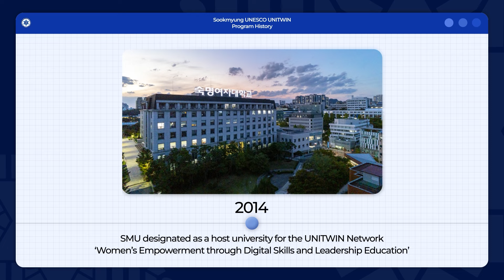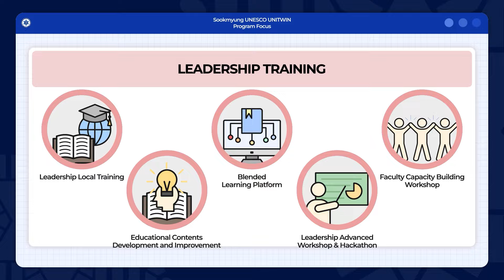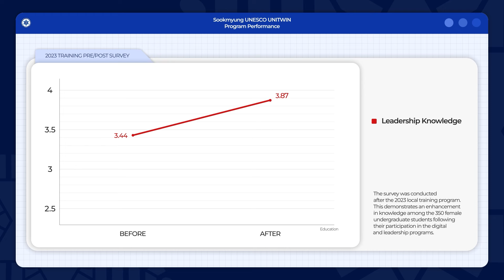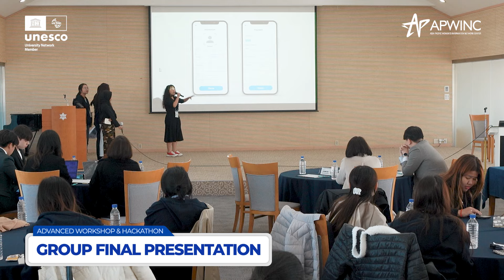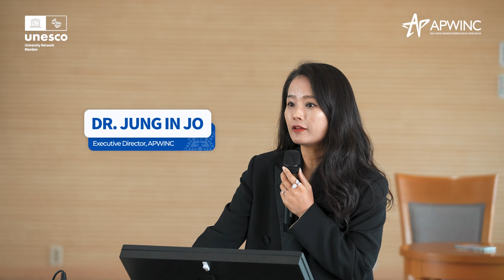2023 Sookmyung UNESCO UNITWIN Program / 2023 숙명여자대학교 유네스코 유니트윈 프로그램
여성과 함께, 더 멀리 나아갑니다.

숙명여자대학교 부설기관이자 유네스코 석좌 수행기관인 아태여성정보통신원(APWINC)은 숙명여대 UNESCO UNITWIN 사업을 수행하고 있습니다. 숙명여대 UNESCO UNITWIN은 2016년부터 'ICT와 리더십 교육을 통한 여성 역량강화'를 주제로 고등교육과 연구기관의 역량을 강화하는 데 선구적인 역할을 다 하고 있습니다.

본 영상은 2023년도 숙명여대 UNESCO UNITWIN 사업 활동을 담고 있습니다. 숙명여대 UNESCO UNITWIN은 과연 어떤 활동을 하고 있을까요? 본 영상으로 확인해보세요!

Hear from the organizers, and participants, of the 2023 Sookmyung UNESCO UNITWIN program.

Sookmyung UNESCO UNITWIN program, organized by Asia Pacific Women's Information Network Center, is operated under the theme of "Women's Empowerment through ICT Skills and Leadership Education", and has played a pioneering role in enhancing higher education and research institutions' capacities since 2016.

This video gives you a glimpse into Sookmyung UNESCO UNITWIN programs that were implemented in 2023!

If you can change women, we can change the entire country!